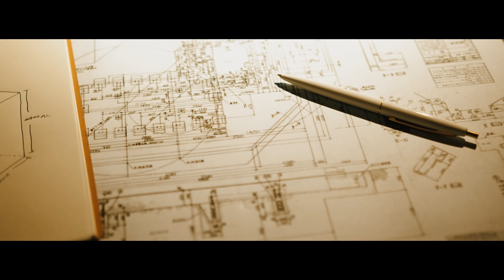CORBYN - MIRO [Official MV]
Composed by CORBYN
Arranged by CORBYN
Lyrics by CORBYN
Mix & Mastered by CORBYN

Film Directed by ABS film
Co-Director Wasabimayo
Assistant Director Jong Hyun Choi
Gaffer OFFTHESTUDIO
Art Director Hong Chul Lee
Art Assistant Yang Wook Yu

Featured Actress Woori

Styling ZZOO
Management BHYUCK

Executive Producer ZZOO / CORBYN

-Official Channel of 28 LABORATORY-

*NEWS REGARDING MERCHANDISE AND FUTURE RELEASES WILL BE AVAILABLE THROUGH THE OFFICIAL 28 LABORATORY SOCIAL NETWORK PLATFORMS*

-Follow 28 LABORATORY-

-Follow Corbyn-

-Follow Michael Park [ZZOO]-

-Follow ABS-

-Follow BHYUCK-